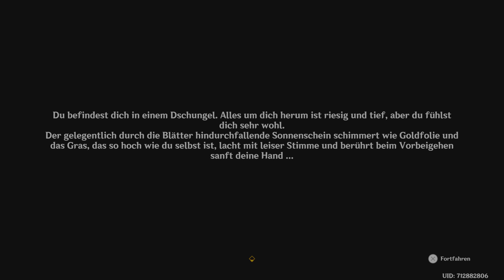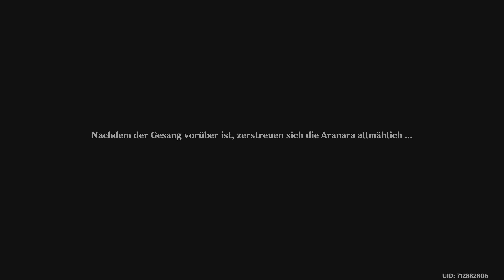Let's Play! Genshin Impact *203 "Utsava Fest" 🏵🌼🌺💐💮🌹🥀🌻🌷⚘️🌱🍃☘️🍀🌿